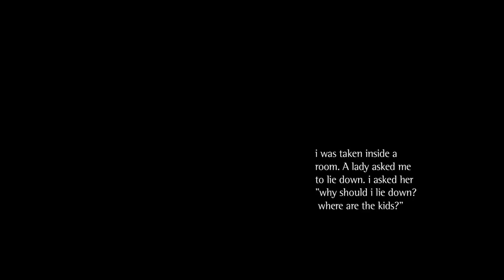[SIWFF 2013] 살점 하나 A Pinch of Skin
제15회 서울국제여성영화제 상영작

프리야 고스와미 감독, 살점 하나 A Pinch of Skin

살점 하나는 뿌리 깊은 사회적 관습으로 인해 고통 받는 죄 없는 소녀들을 다룬 인도의 여성할례 이야기다. 이 다큐멘터리는 할례를 정치적 입장에서 반대하는 목소리와, 이를 사회 전통으로 보는 의견 양 쪽 모두를 나란히 보여주고 있다.